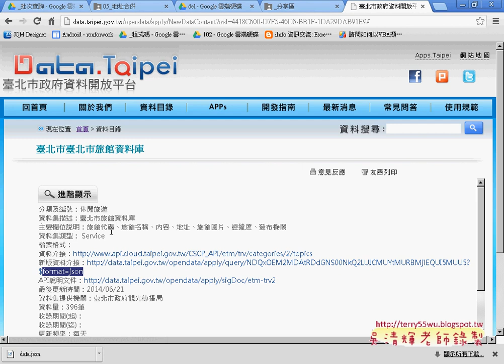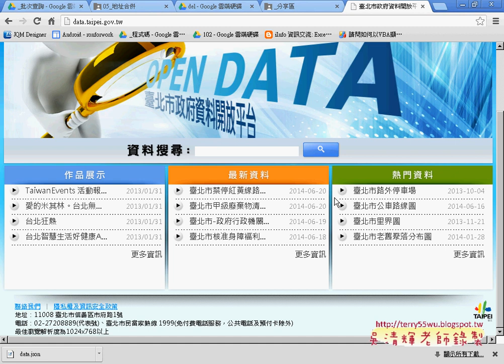01 台北市開放資料說明APP開發教學 吳老師4